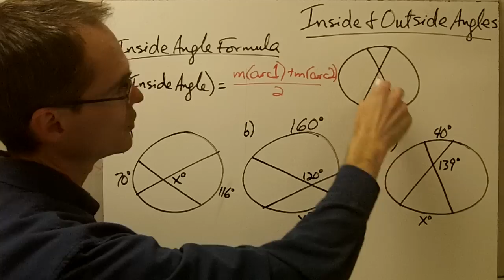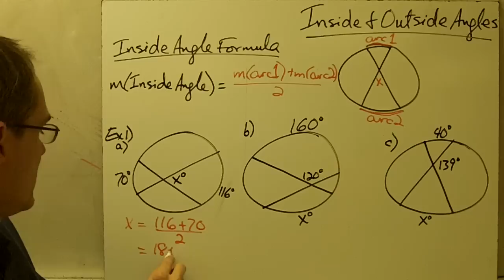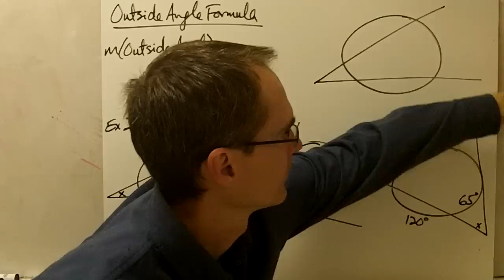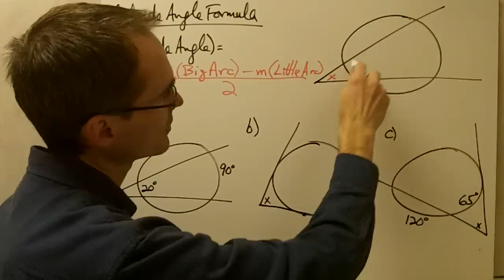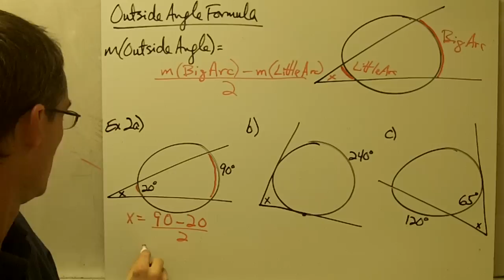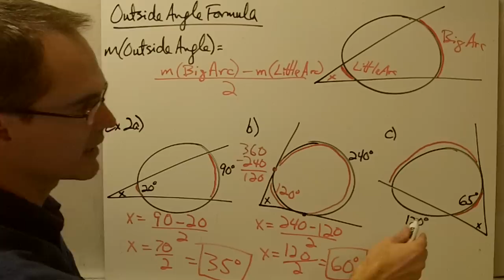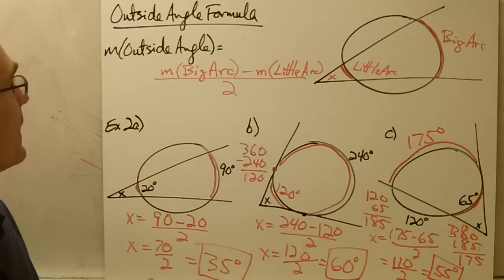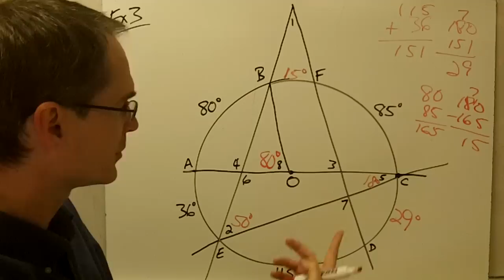Inside&OutsideAngles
You can have Mr. Bledsoe as your personal math tutor!